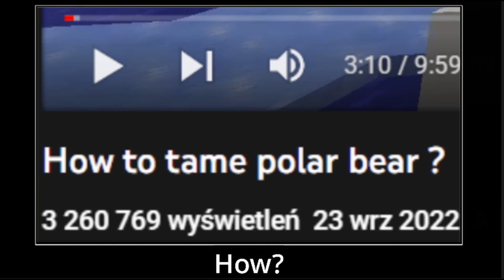TYPY MINECRAFTOWYCH YOUTUBERÓW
❗Film powstał w celu humorystycznym i proszę go nie brać na poważnie
🔹Cześć, jestem Pawlix. A to jest kolejny odcinek na tym kanale.
Rozwiń opis
🌐Tytuł po angielsku : TYPES of MINECRAFT YOUTUBERS
📋Odcinek z Minecraft przedstawiających Minecraft Youtubers, like PewDiePie, Dream, MegaMusen, SzymeQ, Alexa Real. Czyli Minecraft Let's Play, Minecraft Speedrun, Minecraft Music, Minecraft Viral,Minecraft Viral Video, Outro for free. Youtube Admins, please recommend this video.
2 dzień czkania na Dream's face reveal, yes.
↩️Poprzedni filmik : Dodałem BOISKO - UPDATE 15 | MINECRAFT MIASTO

0:00 - Wstęp
0:02 - Let's player
1:00 - Speedrunner
2:56 - Tutorialer
3:23 - Piosenkarz
3:43 - Algorythm breaker
4:00 - Outro

Jeśli przeczytałeś/aś ten opis napisz w komentarzu ,,NI kogut, ja gołomp"🎁
Do następnego filmiku, elo !
Tagi : Pawlix,pawlix minecraft,minecraft pawlix,minecraft,typy, minecraftowych, youtuberów,minecraft youtubers,youtubers,parodia,parody,types of,says about you,co mówi o tobie,minecraft lets play,minecraft pewdiepie,minecraft speedrun,minecraft dream,minecraft tutorial,minecraft megamusen,minecraft broke algorithm,minecraft alexa real,pewdiepie,dream,szymeq,megamusen,alexa real,stevee,minecraft parodia,minecraft parody,minecraft funny montage,minecraft śmieszne,viral